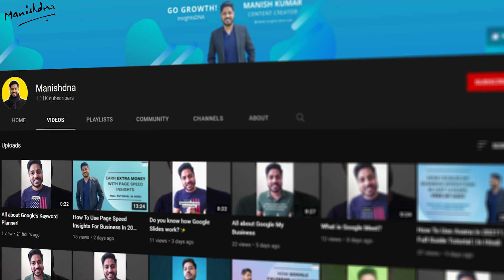Upwork vs Fiverr | Better Freelancing Platform? Choose the Best One | in Hindi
Freelancing much? But unable to find enough projects?

Freelancing is undoubtedly a compensating attempt when you're looking for a side hustle to upgrade your income. Believe it or not, if you put forth worthwhile efforts, freelancing can be a fundamental source of income. With the area of freelancers increasing, some of the greatest freelancing platforms, such as Upwork and Fiverr, have hit the picture.

This video will assist you in finding professional freelancing projects, transitioning from domestic to international projects and will provide you with a clear picture of which platform best matches your interests and will be most profitable to you.

Must have WFH accessories
1. Hi-tech Laptop
2. Mandatory coffee & the mug
3. Comfortable WFH chair
4. Laptop stand
5. A bottle to hydrate yourself
5. Phone charger “just incase”

Must have content creation tools
1. Prevent camera movement by this tripod
2. Microphone for better audio quality
3. Greenscreen used for background effects
4. Sticky notes
5. Table/Desk
6. Good quality earphones
7. Sound proof for echo reduction
8. Gorilla tripod

As a client, I'd highly recommend creating a system for your business, consulting or whatever you are doing in life by hiring the right skill from Upwork

The platform for accepting payments for your digital products, courses and etc.

जब आप अपनी आय को उन्नत करने के लिए एक पक्ष की तलाश कर रहे हों तो फ्रीलांसिंग निस्संदेह एक क्षतिपूर्ति प्रयास है। मानो या न मानो, यदि आप सार्थक प्रयास करते हैं, तो फ्रीलांसिंग आय का एक मौलिक स्रोत हो सकता है। फ्रीलांसरों के क्षेत्र में वृद्धि के साथ, कुछ सबसे बड़े फ्रीलांसिंग प्लेटफॉर्म, जैसे कि अपवर्क और फाइवर, ने तस्वीर को प्रभावित किया है। इन साइटों के बारे में अधिक जानने के लिए और Upwork और Fiverr फ्रीलांसिंग के प्रमुख तत्वों की जाँच करने के लिए इस वीडियो को अंत तक देखें।

यह वीडियो पेशेवर फ्रीलांसिंग परियोजनाओं को खोजने में आपकी सहायता करेगा, घरेलू से अंतरराष्ट्रीय परियोजनाओं में संक्रमण करेगा और आपको एक स्पष्ट तस्वीर प्रदान करेगा कि कौन सा मंच आपकी रुचियों से सबसे अच्छा मेल खाता है और आपके लिए सबसे अधिक लाभदायक होगा।
एक फ्रीलांसर के रूप में अपने क्षितिज का विस्तार करना याद रखें!

Time Stamps:
0:00 Introduction
2:13 What is better for you?
2:21 Point #1: less experience vs experience
3:51 Point #2: stable income vs gig works
4:51 Point #3: good at sales?
5:42 Point #4: freelancing or consulting?

freelancing platforms 2021,freelancing platforms in india,
freelancing platforms like fiverr,linkedin freelancing platform,
best freelancing platform 2021,freelancing platforms for beginners,
new freelancing platforms,online freelancing platforms